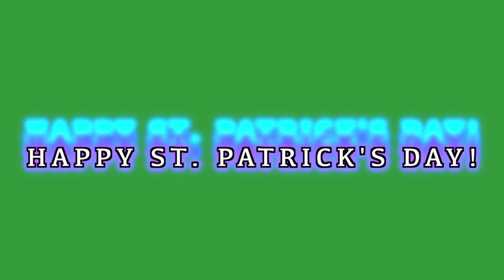HAPPY ST. PATRICK'S DAY 🍀🌈 copyright free motion graphic on green screen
FREE Happy St. Patrick's Day motion graphic on green screen for content creators.  Free to use, no conditions.  Use the keyer tool in your editing software to remove the green background!  Give your videos a festive look!

My name is Fawn, and I'm looking forward to helping you out with your content creation.  Copyright Free Video By TTF is here to bring FREE animations, motion graphics, overlays, and backgrounds to content creators.  Free to use, no conditions!

😊👍 like and a comment to let me know what you think!

C H E C K   O U T   M Y   M A I N   C H A N N E L   H E R E

❤️ Fawn